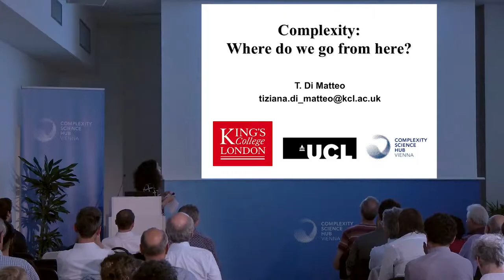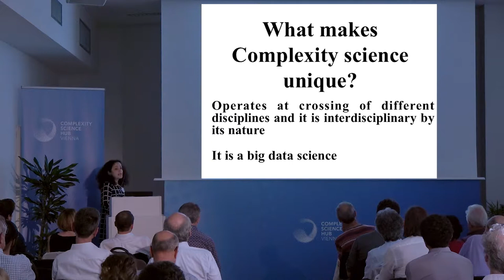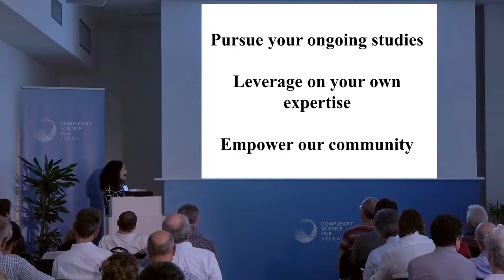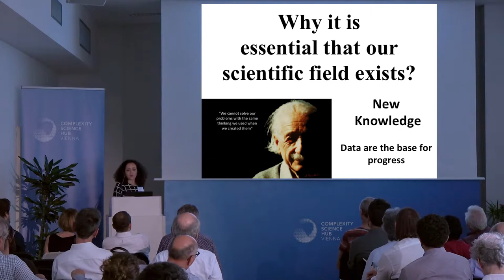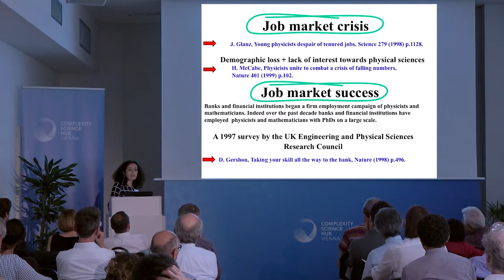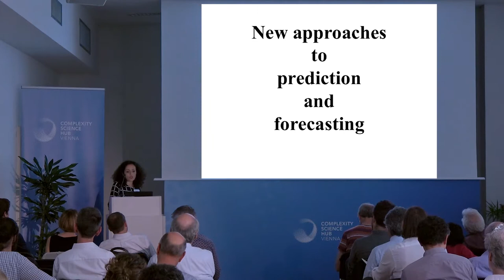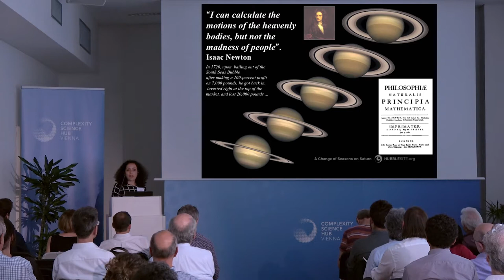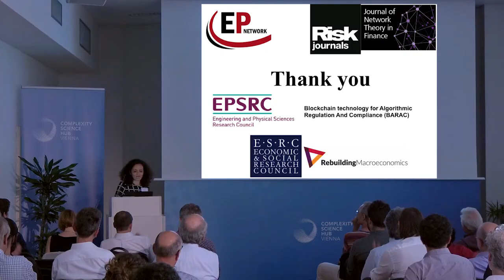Tiziana Di Matteo @ CSH Vienna | "Make complexity science an investment science"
Tiziana de Matteo looks at complexity science from the perspective of a physicist and economist. She explains why it is better to “stay where we are” in complexity science, rather than attempt to predict the future or push a specific direction forward.